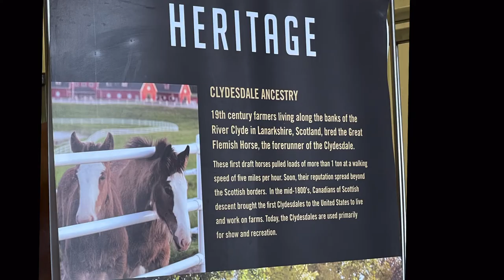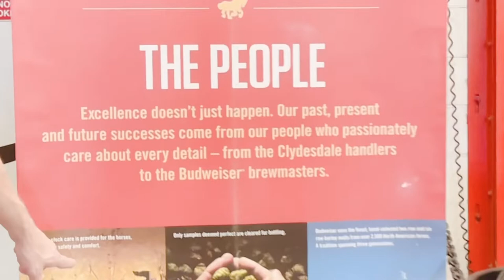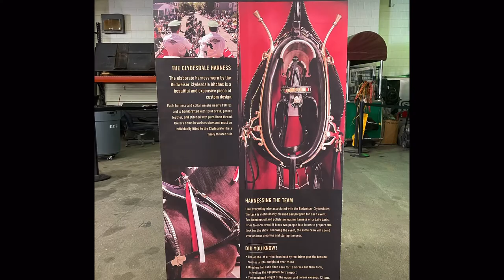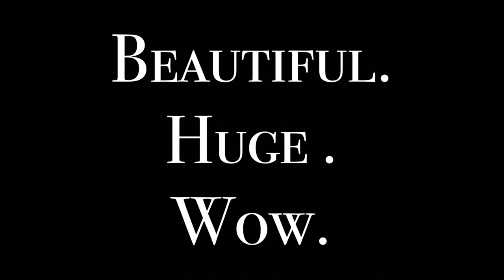BISMARCK BUDWEISER CLYDESDALE